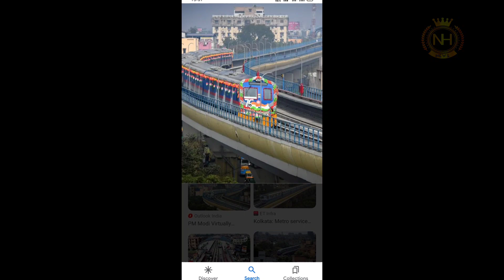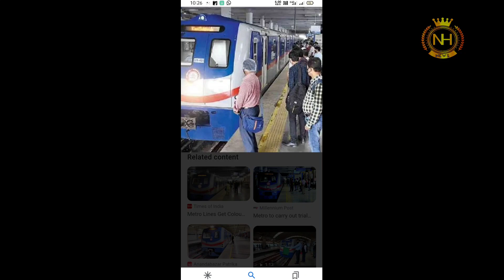First day of joka taratala metro news update 2023/East West metro rail project update 2023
First day of joka taratala metro news update 2023 /East West metro rail project update 2023# kolkata metro update# East West metro# joka taratala metro# new garia Ruby metro#youtube# NEWS Hindustan# west Bengal# ABOUT This video: discussing on first day income of joke taratala metro and it's time table please buy super thanks for finalcial support me, For Buisness enquiry